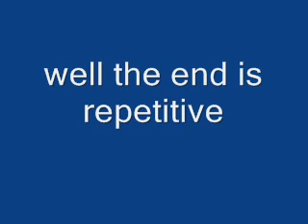Iron Maiden Run to the Hills slide show